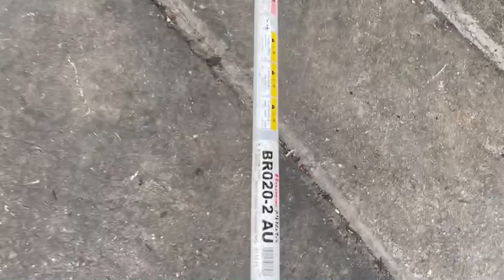สายเบาถูกใจสิ่งนี้ ตัดหญ้าเก่าญี่ปุ่นแท้